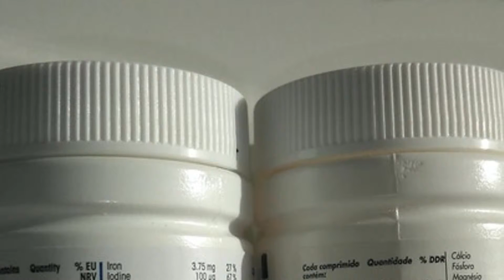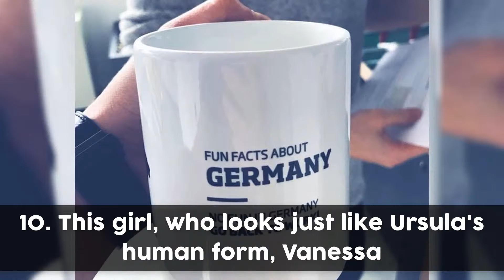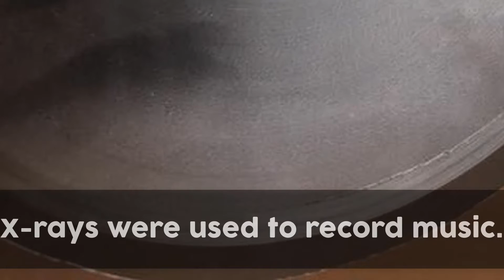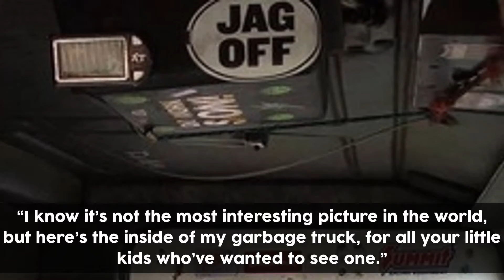Non Scientific Discoveries That Could Change Your Life